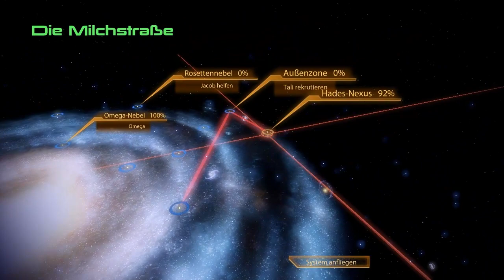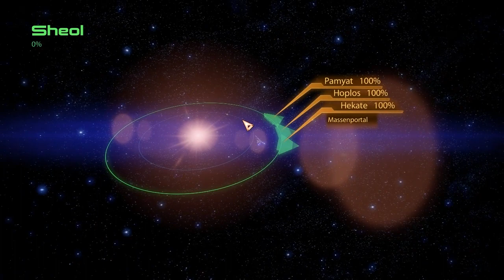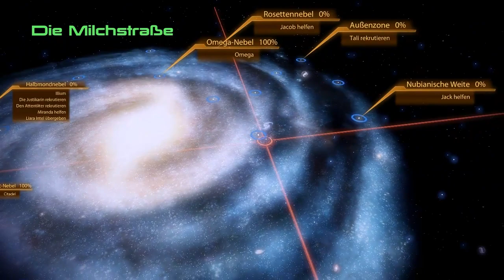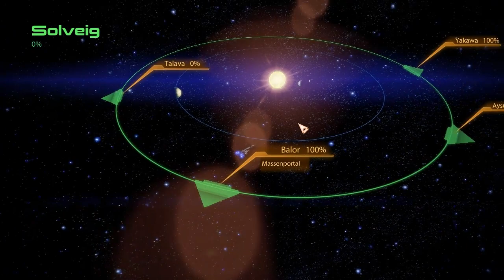Let´s play Mass Effect 2 (Deutsch) part 16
Es ist Zeit für ein paar Nebenmissionen.